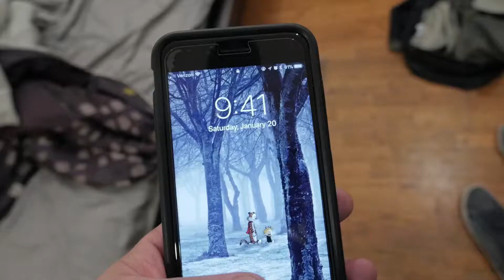WE MAKE REAL HOLLYWOOD MOVIE (Tommy Wiseau)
In this weeks vlog we make a real Hollywood movie just like Tommy Wiseau did with The Room. But in all seriousness, we finally made Chris' film Afterthought and we got to go behind the scenes which was pretty cool. Also there is a lot of on set chaos so it's a good one.

😃 About WestDakota:
Hey guys! My name is Dakota Broussard and I am a comedy vlogger who focuses on the rough life of a College student who is going through film school and exploring who he is as a person. I like to think that I am funny and easy to get along with.